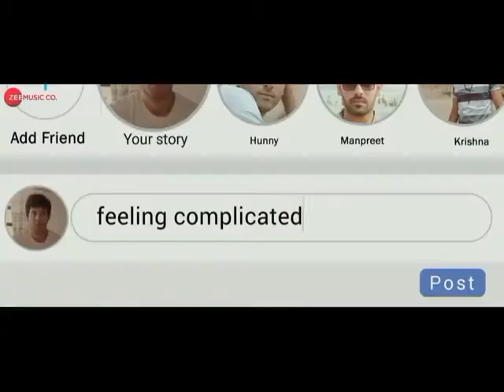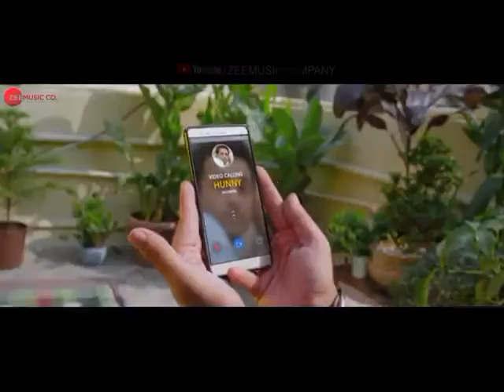Tu mera Tu mera Bhai ni Hai ~ By Ayush Garg